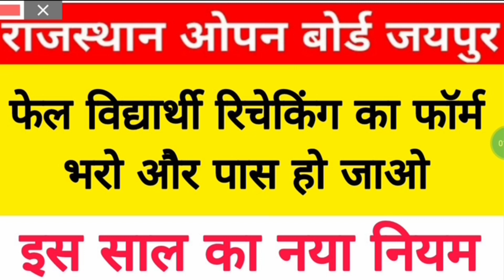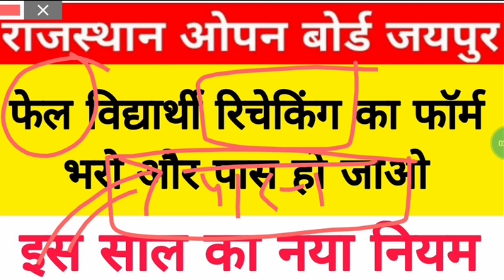RAJSTHAN STATE OPEN BOARD / अगर आप ओपन बोर्ड में फेल हो गए हैं तो रिचेकिंग का फॉर्म भरें और पास हो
OPEN BOARD
RSOS
RAJSTHAN STATE OPEN BIARD

RSOS RESULT
RSOS CLASS -10TH RESULT
RSOS CLASS-12TH RESULT

इस चैनल पर आपको राजस्थान स्टेट ओपन बोर्ड की जानकारियां दी जाएगी

आप को ओपन बोर्ड से संबंधित कोई परेशानी है तो आप कमेंट बॉक्स में कमेंट करके बताइए

इस चैनल को बनाने का एक ही मकसद है ओपन बोर्ड की समस्त जानकारियों को देना